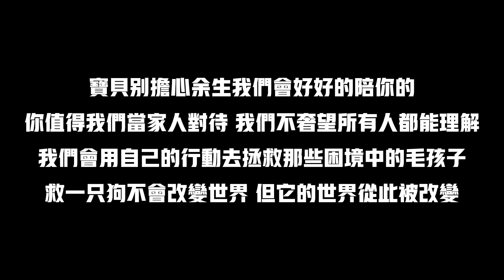河邊救下的流浪狗，喂飯時讓它吃才敢吃，狼吞虎咽的樣子真可憐